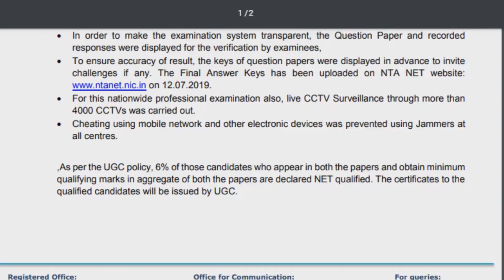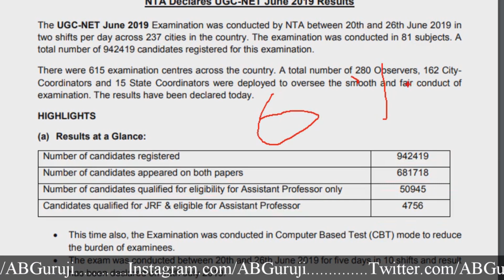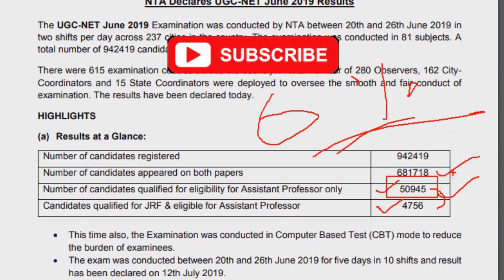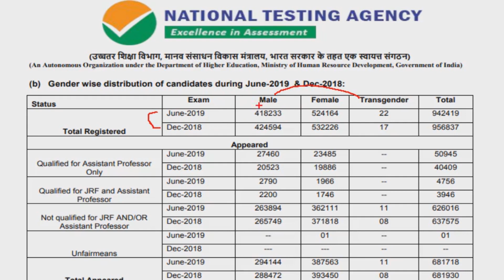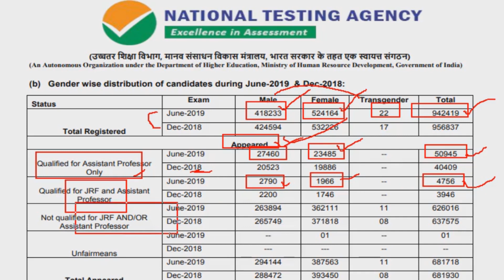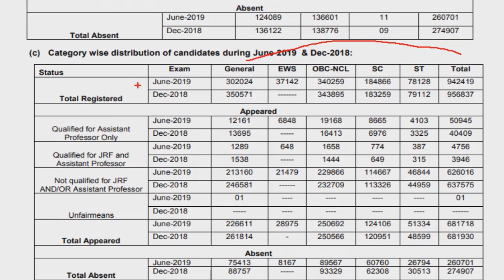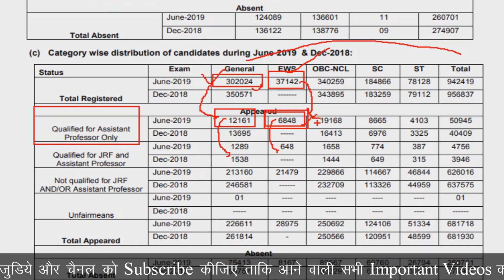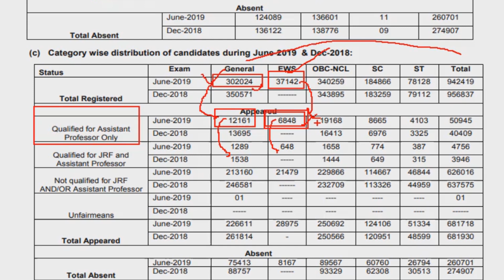🔥🔥Data of June 2019 NET Examination Released by NTA | How Many Students appeard/passed 🔥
In this video, I am informing students that NTA has released the data of June 2019 NET Examination. In this press release NTA has given the Total no. of candidates appeared in the June NET Exam and the No. of Candidate qualified NET as well as JRF. The Category-wise bifurcation is also given in that press release. I have explained that press release to students and I hope this video will be very helpful for students to understand that data correctly.